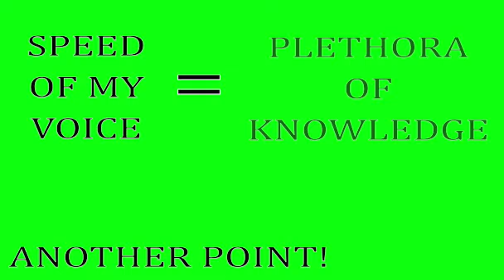A Topic Explained By A Fast-Talking British Gentleman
This is how they do it.